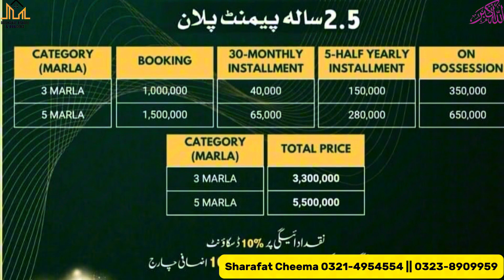Think Before Buying Property in Pakistan ll Rules of Buying Property in Pakistan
In This Video We Will. Discuss with You how to make Safe Investments in Real Estate

How to buy Property in Pakistan

tips to buy property in pakistan
property law in pakistan
can overseas pakistani buy property in pakistan
buy property in pakistan for overseas pakistani
buy property in pakistan
property investment in pakistan
property fraud in pakistan,property
property registration process in pakistan
property tax in pakistan
how to buy cheap property in pakistan